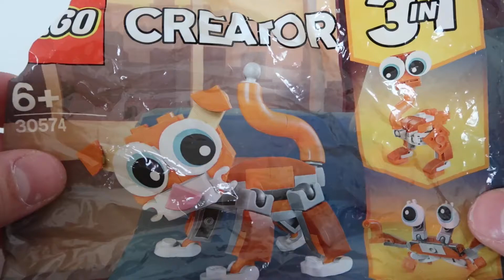ALTERNATE BUILD || LEGO Creator 30574 – ELEPHANT by ValentinaRibeiro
How to build ELEPHANT of this amazing LEGO Creator set.
Nice alternate build and thanks to ValentinaRibeiro for making instructions free to all of us!